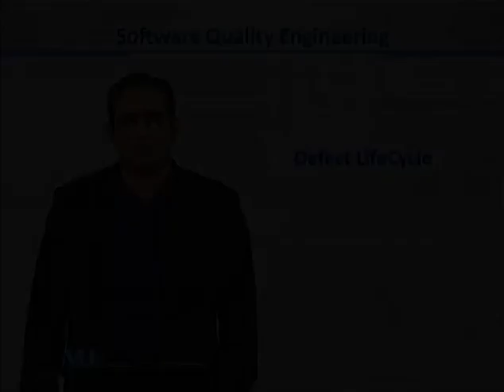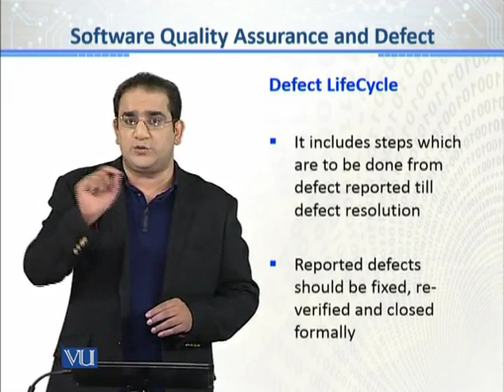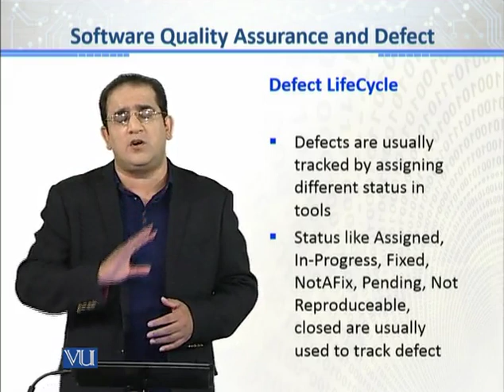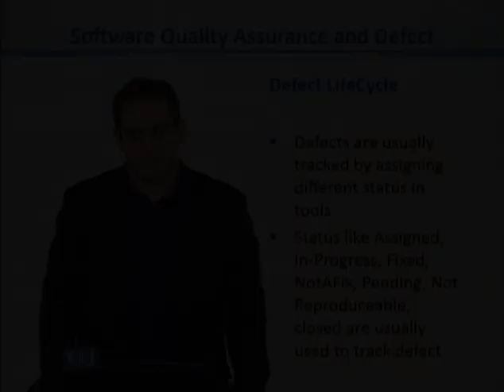CS611_Topic156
Topic: 156